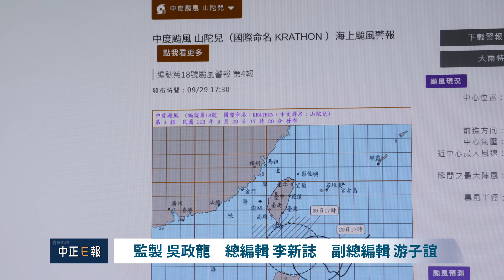中正Ｅ報第577小期 單元三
歡迎收看第577小期ETV單元三，本期為您帶來以下報導：
1.紙紮與大士爺　神秘的力量與技藝
2.K-pop Challenge　風潮興起
00:00 片頭
00:19 紙紮與大士爺　神秘的力量與技藝
03:29 K-pop Challenge　風潮興起

和我們一起關注雲嘉南地區的大小事📺！